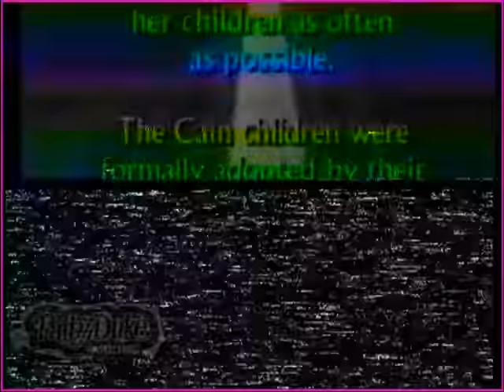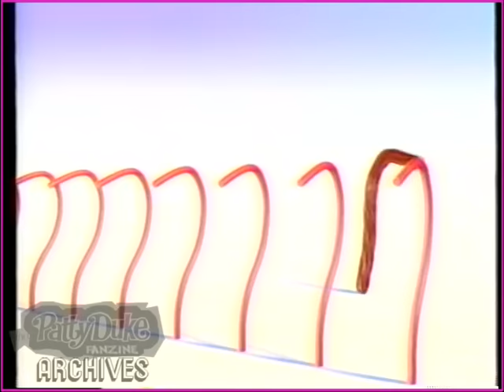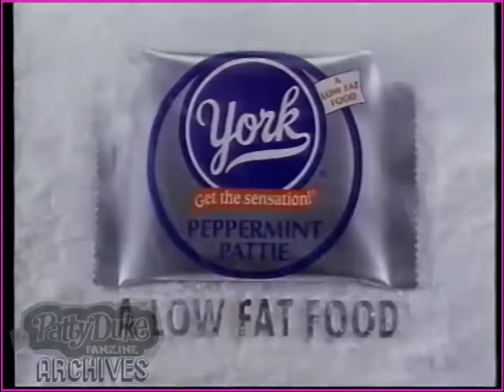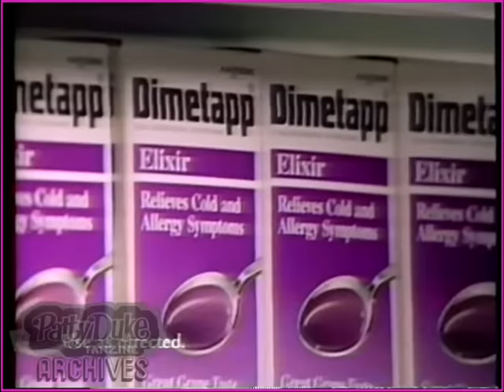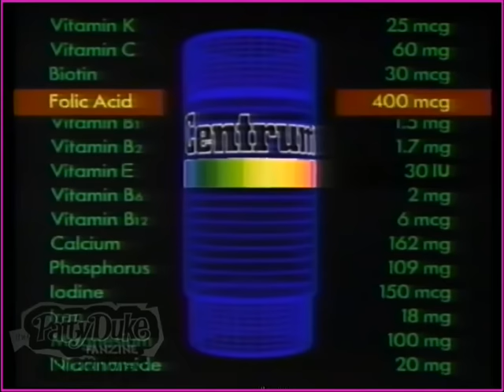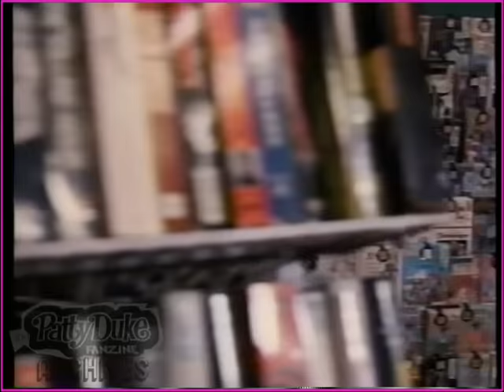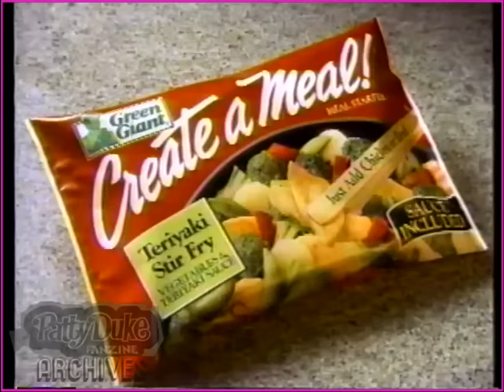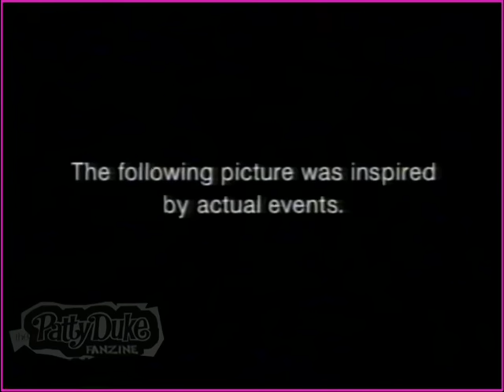No Child Of Mine